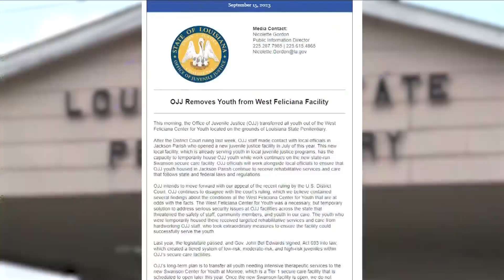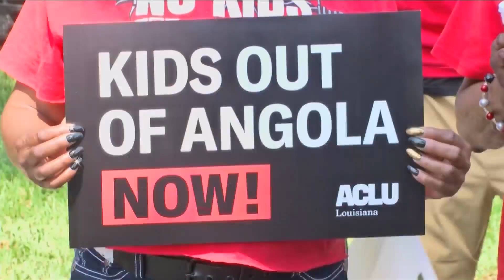Advocates gather at the Govenor's mansion for protest over Angola